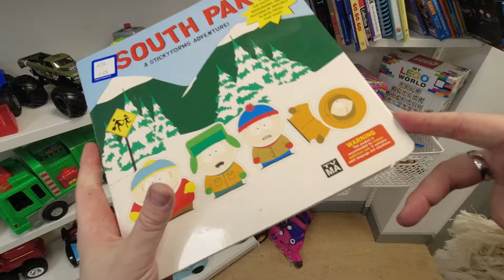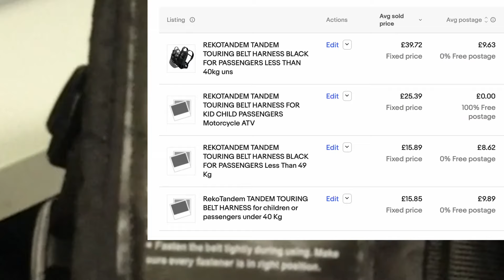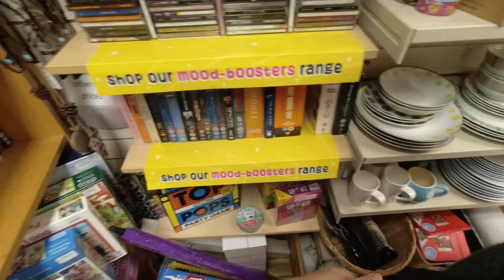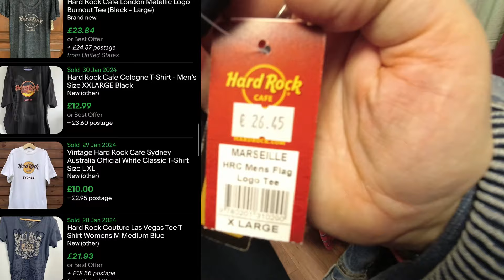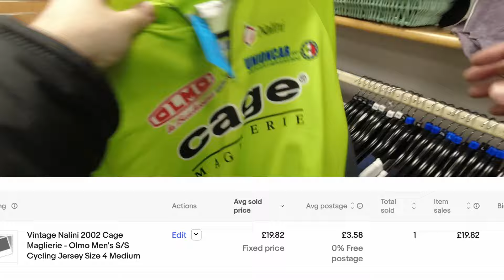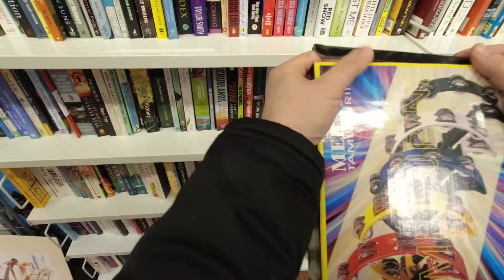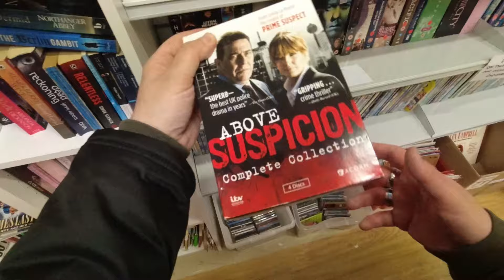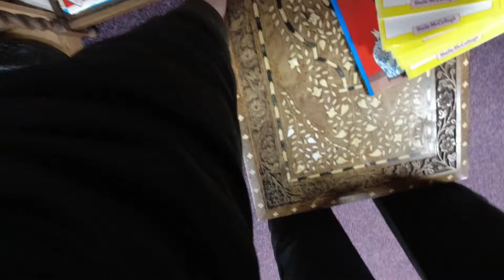I CHICKENED OUT at the Charity Shops!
A big bundle of clips from our recent shopping trips as well as commentary throughout and a ton of comps to see what is selling on eBay. True hardcore fans listen right to the end lol

About Us

Hello There! And welcome to the channel, if you are new here my name is Tam and my beautiful wife is Belle. We are full time ebay resellers. On our channel we have live footage of car boot sales, charity shops hunts, thrift shops, marketplace pickups and many more. You can also enjoy best sale and haul videos.